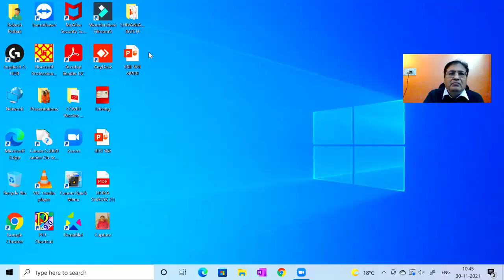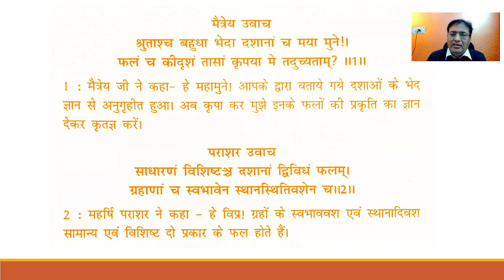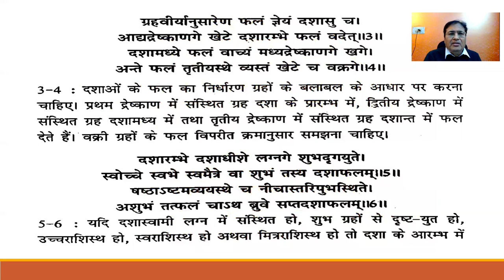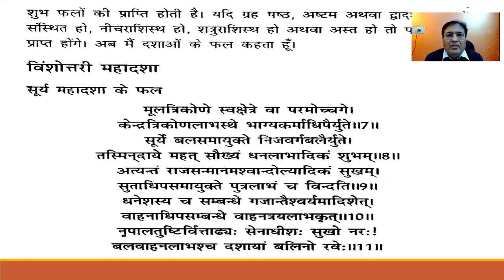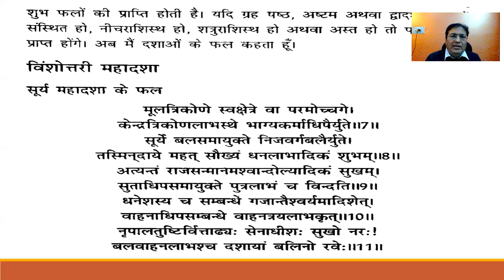दशाफल अध्याय (सूर्य की महादशा के फल) || 8595564780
दशाफल अध्याय